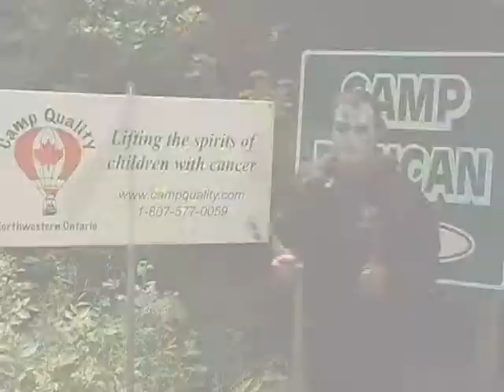Camp Quality Thriller Trailer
In March of 2012, Camp Quality Northwestern Ontario's first music video will be released. Special thanks to  my niece Kelsey for her help with choreography!